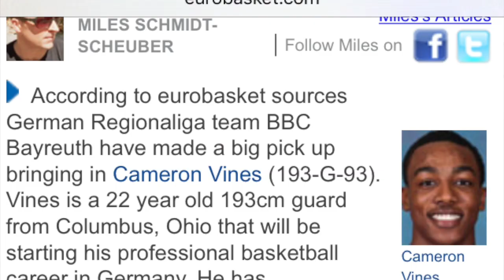Playing Overseas Basketball In Germany (Pros/cons, Different Leagues)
- Todays video you will learn about the pros and cons of playing in Germany.
- Different levels In Germany and which ones are worth going to
- My experience of Germany